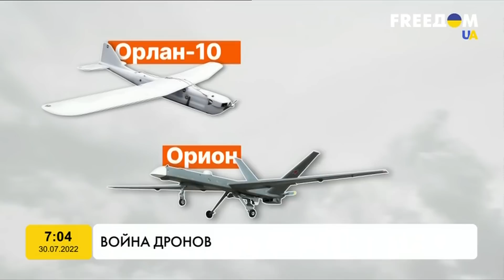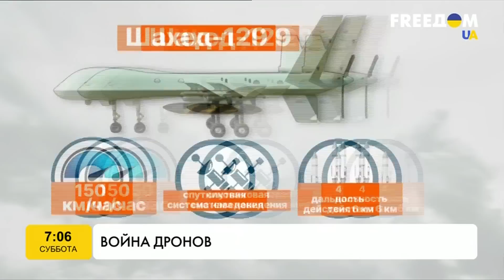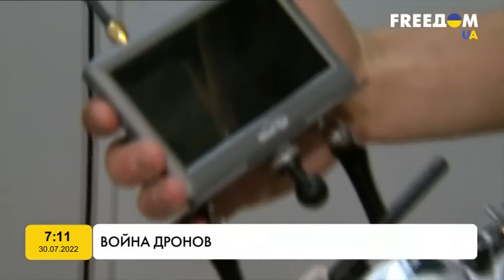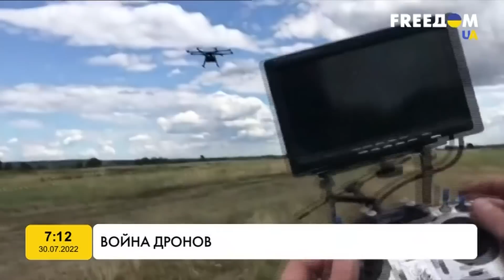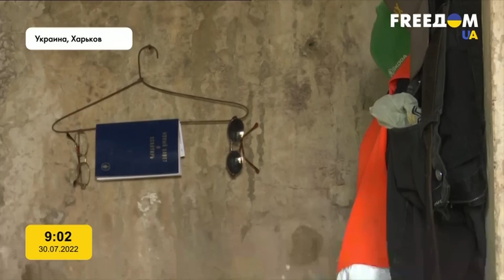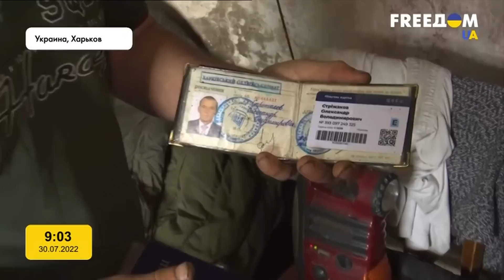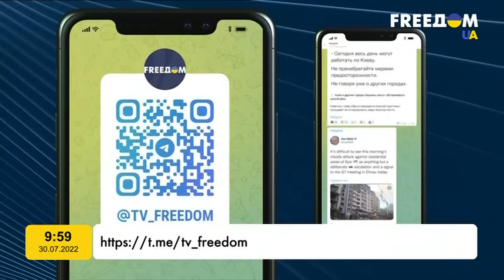Возвращение "лихих 90-х" и безоговорочный крах космонавтики России | Марафон FREEДOM от 30.07.2022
Смотрите на канале ICTV полный выпуск марафона FREEДOM от 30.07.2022